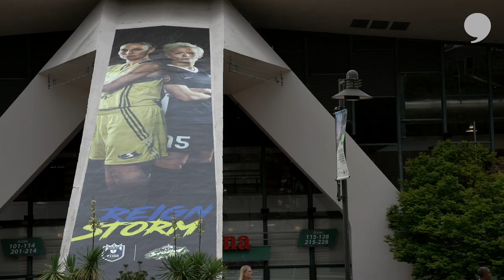Megan Rapinoe's Journey From Soccer Icon to Activist | Generations Ep. 4 | The Players' Tribune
Megan Rapinoe's journey from soccer icon to cultural revolutionary hasn't been easy. But she's always done what she felt was right.